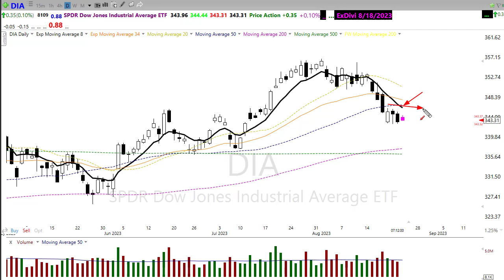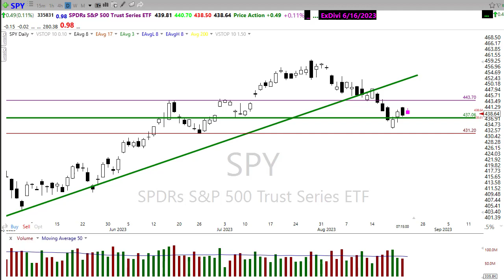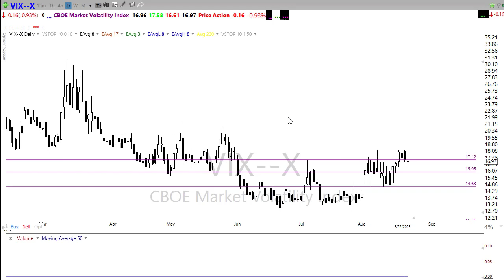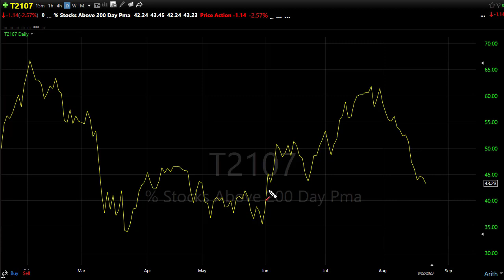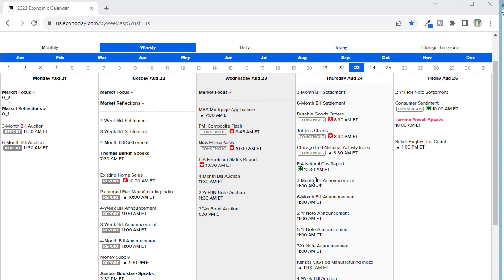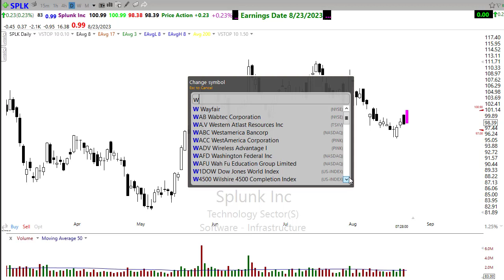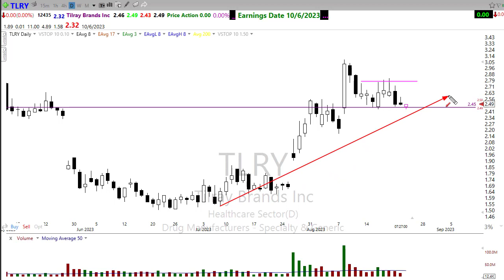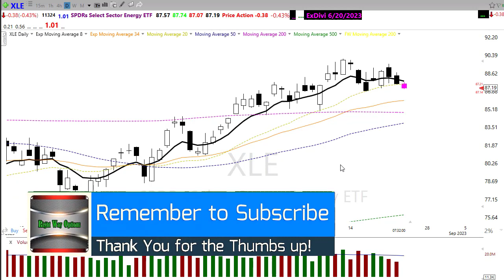Morning Market Prep | Stock & Options Trading | 8-23-23